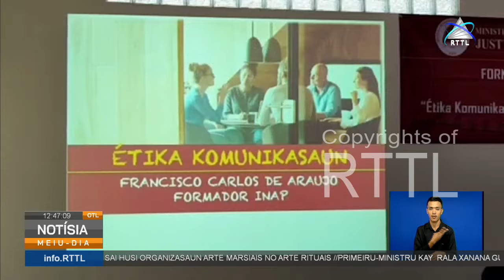Ministru Justisa Sergio Hornai husu Servisu Protokolu Tane Dignidade Instituisaun Estadu